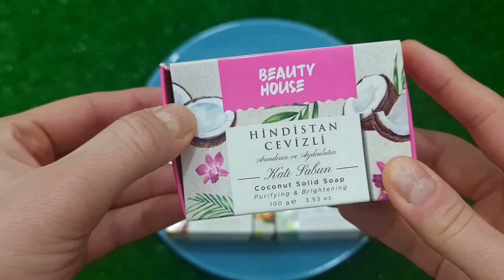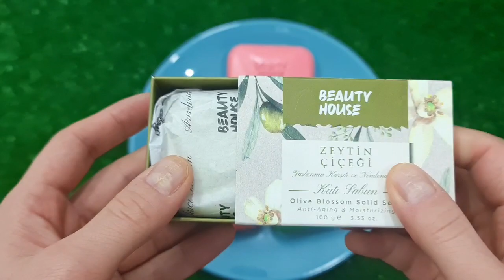Experiment: Balloons of Fanta, Pepsi, Sprite, Mtn Dew, Sodas, Coca-Cola vs Mentos in Big Underground